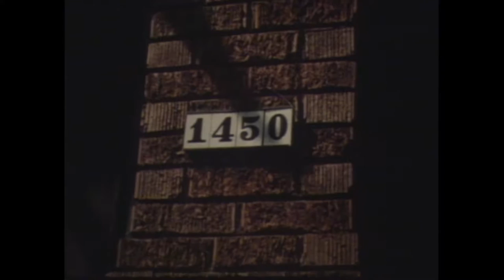The Florence & Glenn Conklin Family in mid-1940s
This is a silent 4-minute video of Florence & Glenn Conklin and their grown four children and spouses, and grandchildren.  Their children (and children's spouses) include Russ (& Lee), Jack (& Dorothy), Jerry (& Mary), and Marion (& Fred). It begins with Glenn's Dad, Myron Benton Conklin and his second wife, Elsie Goodell. The movie was taken around the time of Marion & Fred's wedding. It includes some clips of Russ & Lee's young daughter Barbara and Jack & Dorothy's young son Ken.  There was some uncertainty that the young boy was Ken as he appears to be wearing a Navy outfit and Jerry (the father of Dennis) is playing with him quite a bit, but Dennis could not have been born yet.